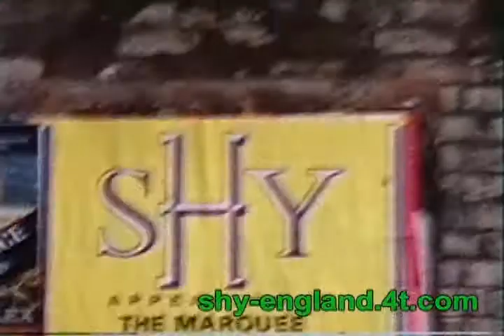SHY - (NEW) 'Love On The Line'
The original version was taken off the album Misspent Youth, this version has overlaid Bass guitar, drums and keyboards which are not on the original version.
It was due to be re-mixed by Neil Kernon but unfortunately permission from the new owners of the publishing could not be obtained so what you hear is the raw version. Roy Davis has added new bass guitar and Alan Kelly has added new drums,  Paddy Mckenna was asked if he would like to play keyboards  but declined. All new keyboards have been added by Alan Kelly. Unfortunately access to the original mix could not be granted so all guitars and vocals are as per the original version. The footage is home video taken by the band themselves.
The complete album Misspent Youth has been re done in this way and I will up load each track as and when I can, they will all be under the title 'SHY (NEW)' should you want to search for them.

If you’re a fan of SHY click this link to my SHY Website for a history of SHY from the beginning, touring, signing deals etc with photos and videos. Enjoy